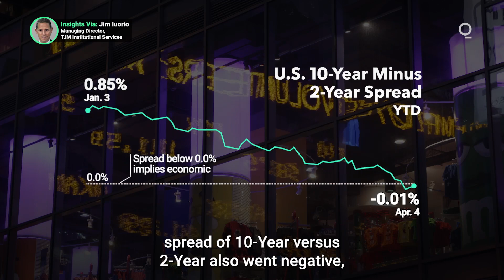Have Yield-Curve Inversions Lost Their Prophetic Power?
Inverted yield curves (when short-term interest rates begin to exceed long-term rates) are regarded as highly dependable signals of a recession. But the unusual economic landscape of the pandemic era may have made yield inversions somewhat less reliable. Here’s why the inverted yield curve may have lost some of its prophetic power. Presented by @cmegroup